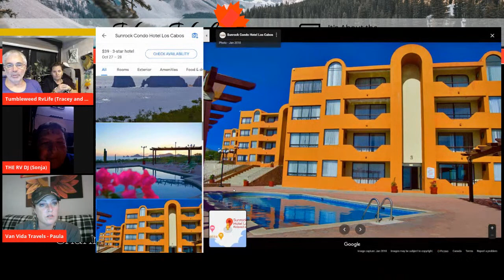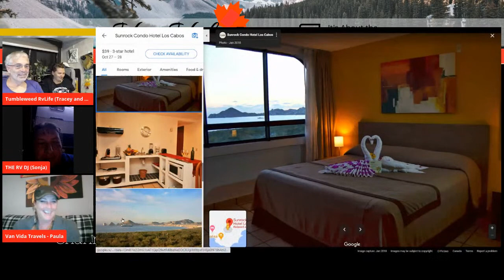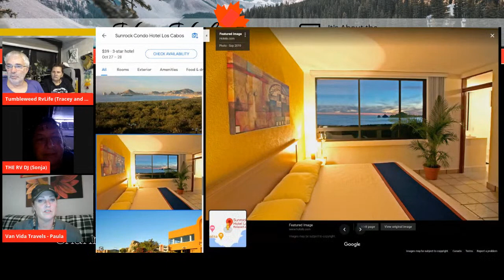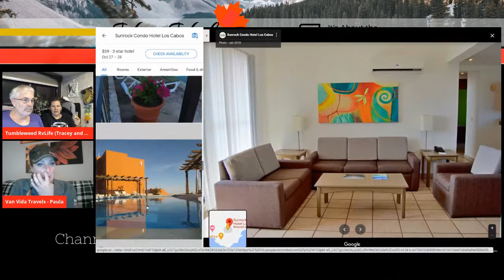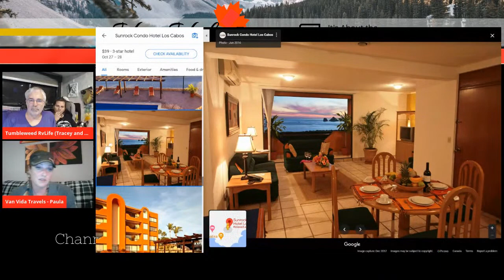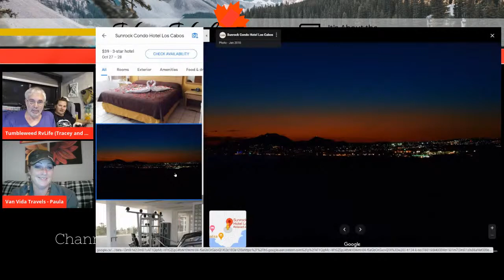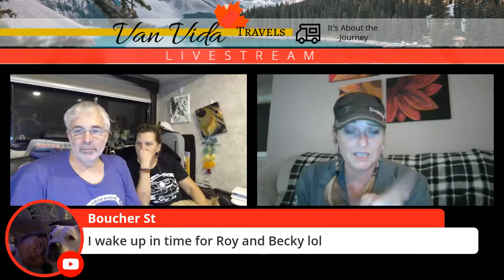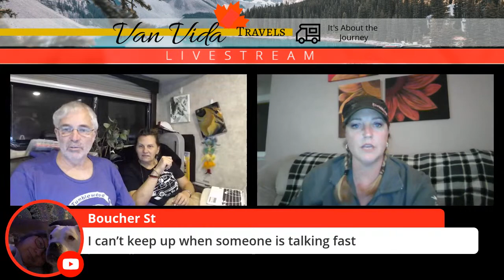Late night livestream with Tumbleweed RvLife